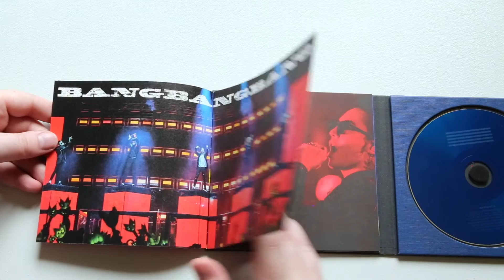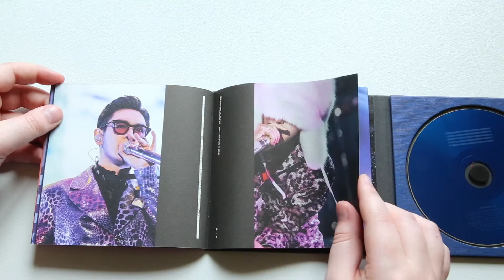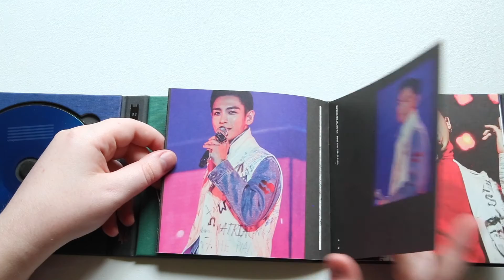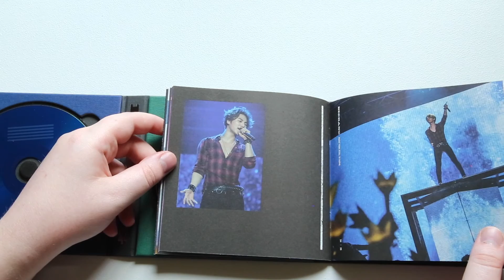Unboxing | Big Bang World Tour Made Live Seoul CD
Tracklist:
Disk 1
01.
01. 뱅뱅뱅 (BANG BANG BANG)
02. TONIGHT
03. STUPID LIAR
04. 하루하루 (HARU HARU)
05. LOSER
06. BLUE
07. BAD BOY
08. IF YOU
09. STRONG BABY
10. 날개 (WINGS)

Disk 2
01. 둠다다 (DOOM DADA)
02. 눈, 코, 입 (EYES, NOSE, LIPS)
03. 쩔어 (ZUTTER)
04. GOOD BOY
05. 삐딱하게 (CROOKED)
06. 맨정신 (SOBER)
07. BAE BAE
08. FANTASTIC BABY
09. WE LIKE 2 PARTY (ENCORE)
10. 거짓말 (LIES) (ENCORE)
11. 뱅뱅뱅 (BANG BANG BANG) (ENCORE)